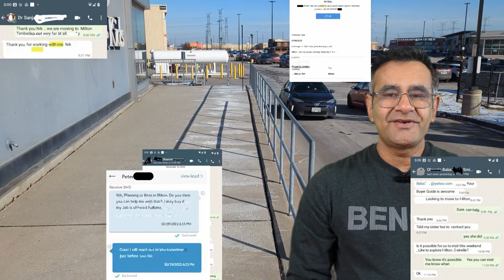TOP 5 PUBLIC ELEMENTARY SCHOOL MILTON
Let’s explore the top 5 Public elementary schools in Milton!
00:00 - Intro to Living in Milton Channel
01:25 - Jump to  Bonus Segment
01:47 - Jump to No 5 Public School
03:45 - Jump to No 1 Public School
04:33 - END
If this is your first time to this channel, and you want to know everything about eating, sleeping, working, playing, and the good, and the bad of living in Milton Ontario, then subscribe▶ and tap the bell🛎 for notifications so you can be the first to know about the current market in Milton.😁

My name is Nik Thakkar and for the last few years I’ve been helping people make their move to Milton and I absolutely love it.😍 Whether you are moving in 9 days or 90 days, give me a call 📱, shoot me a text📝, or send me an email📩 so I can help you make a smooth move to Milton, Ontario. 🏡

🚛 Planning to relocate to Milton, Ontario?

The FREE kit includes:
✅The Essential Home Buyer's Handbook "Keys To Your Dream Home"📘
✅Introduction: How We Support Our Buyers
✅The Buying Experience
✅Mortgage Pre-Approval: How to Get Started
✅Getting Started for Your Dream Home: Tips and Tricks
✅Crafting a Winning Offer: Negotiation Strategies
✅Completing Purchase: What to Look For
✅Closing the Deal: Final Steps to Home Ownership

Act Now and Get Your Copy Today! 📲

Curious about the Pros and Cons of living in Milton, Ontario in 2023?

If you're considering living or moving to Milton, Ontario, you're probably wondering about the true pros and cons of living there.

Although Milton is a great place to call home, there are things you should be aware of before making the move. We'll be discussing the pros and cons of living in Milton so that you can decide whether it's worth it for you!

💬I receive countless inquiries from individuals who are considering moving to Milton, and I genuinely adore it! If you plan to relocate to Milton or any nearby town, I am committed to making the transition as smooth as possible for you.